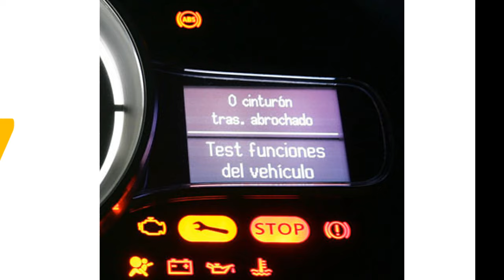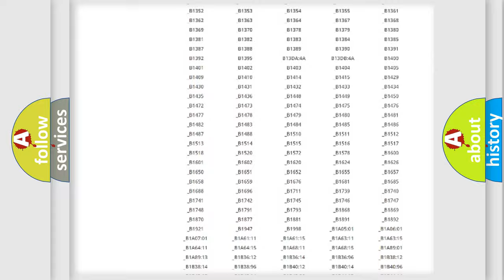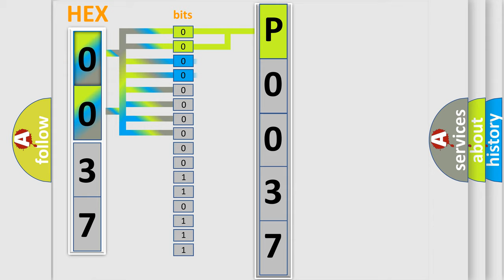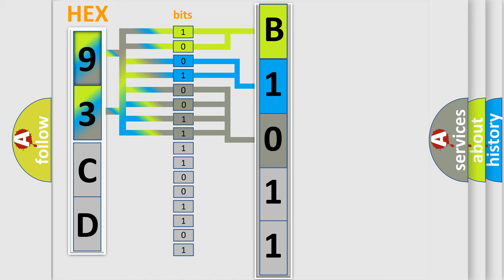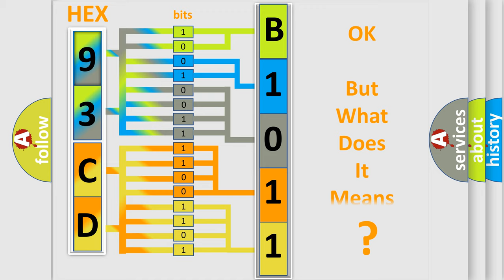DTC Saab P0037 Short Explanation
Contents:
0:21 Basic DTC analysis according to OBD2 protocol standard.
1:48 Insight into programming
2:58 A diagnostically understandable description of the Diagnostic Trouble Code
3:05 Basic error definition

Make:
Saab
Code:
P0037
Definition:
Insufficient Coolant Temperature For Closed Loop Fuel Control
Cause: